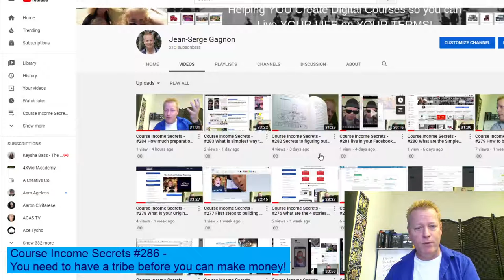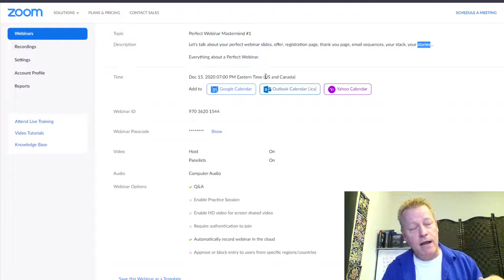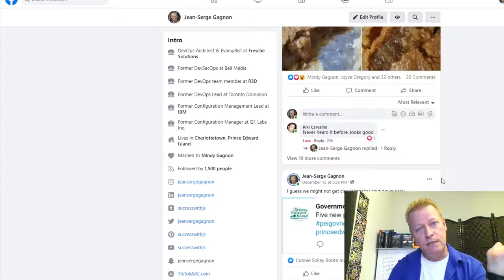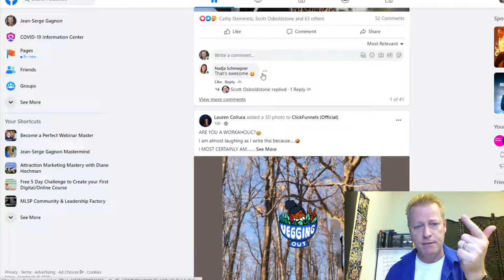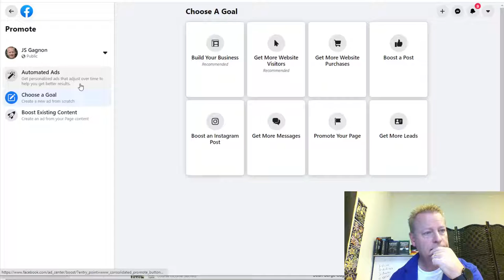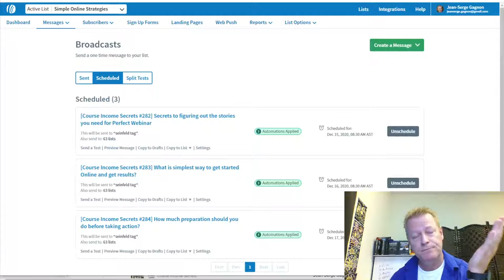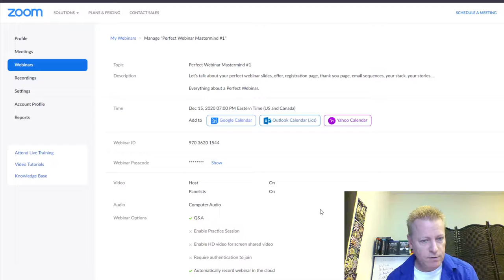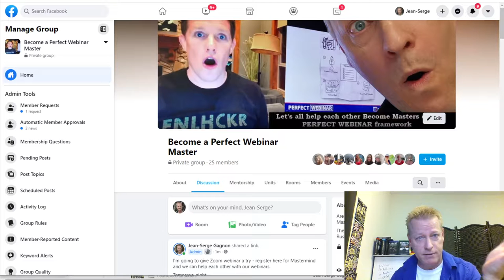Course Income Secrets - #286 You need to have a tribe before you can make money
You need to have a tribe before you can make money

On the weekend I had a great call with a new friend I met online.

He helps entrepreneurs scale their online business.

We had a great talk and one thing that came out of it was that I needed to be more specific with my messages.

So, this is me being more specific.

Course Income Secrets should be about secrets to generating course income.

Today, it’s that you need to have a tribe before you can make money

What does having a tribe mean?

Maybe you’re wondering what I mean by tribe.

I don’t mean becoming a chief in a primitive culture when everyone looks to you for answers.

Although, that is partly true.

In the online world of social media, that means having fans and followers.

But it’s much more than that.

Why do you need a tribe?

The main reason you’ll need and want a tribe is because it will help you to create your messages.

Your tribe is the people who resonate with you and your message.

It’s the people who you can help because of...